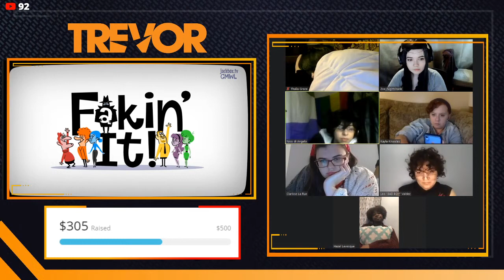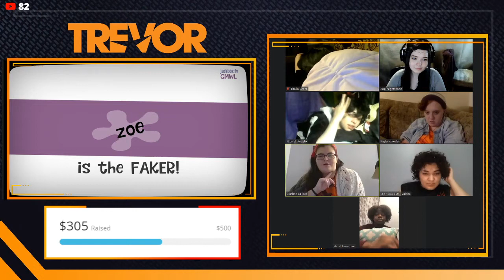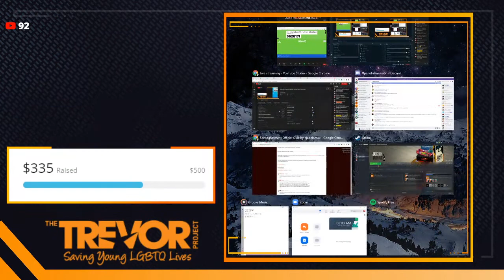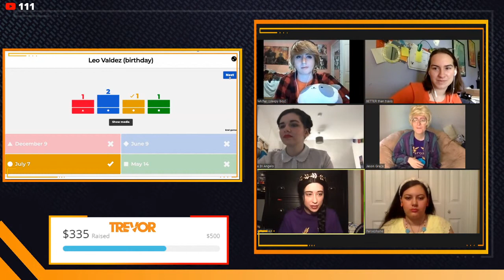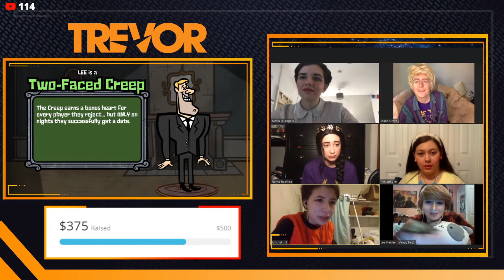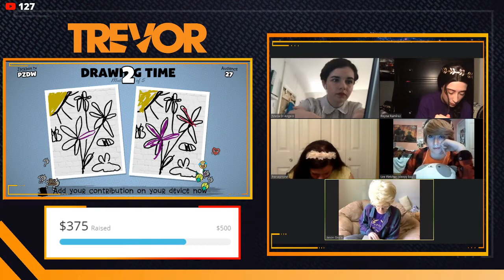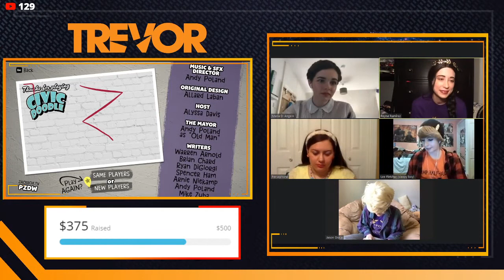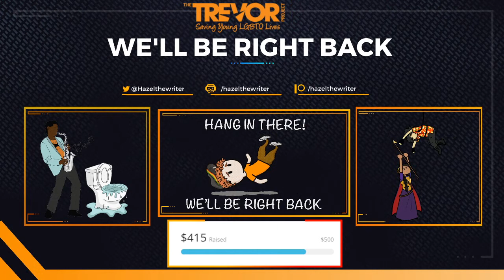PJO 24hr Charity Livestream for The Trevor Project pt. 2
Join the characters from the Percy Jackson Universe for a 24hr charity event! We'll be raising money for The Trevor Project. Credit to @princessponies81 for the artwork!

We really appreciate everyone who watches our streams! We hope they bring some joy to your life!

No tracking link needed this time as we have a fundraising page set up with The Trevor Project!

Curious who's coming on and when? (still being updated throughout the day)